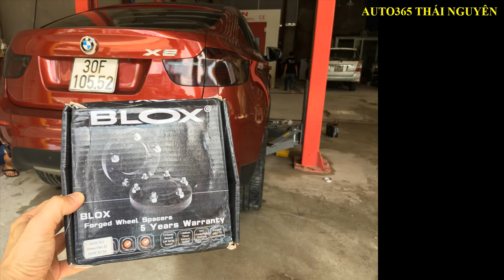nâng cấp blox sport cho BMW X6 Tại Auto365 Thái Nguyên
Auto365 Thái Nguyên is at Auto365 Thái Nguyên.
Published by Tùng Lê Tiến · July 25 · Thái Nguyên ·
BLOXSPORT CHỈ CÓ TRÊN SIÊU XE 🛑 ỔN ĐỊNH HỆ THỐNG PHANH💥
🛑 ĐÃ CÓ THỂ GẮN TRÊN MỌI LOẠI XẾ HỘP

✈ Hàng thương hiệu BloxSport quá nổi tiếng, xuất Châu Âu cho Porche, Audi, Land Rover, Mercedes, BMW
✈ Chất lượng miễn bàn nhé các bác
✈ Bảo hành 5 năm khu vực châu Á, khách ở Mỹ - Liên Minh Châu Âu được bảo hành 10 năm
✈ Bao lắp đặt,

⭐⭐⭐ ƯU ĐIỂM KHI LẮP WHEEL SPACERS

👉 Xe hầm hố sang trọng, "ngầu" gấp 10 lần xe zin
👉 Ổn định hệ thống phanh, lái rất đầm tay
👉 Lái cao tốc hay đường trường vô cùng thoải mái
👉 Có Wheel Spacers nâng cấp lốp lớn hơn dễ dàng, khỏi lăn tăn

Tư vấn, nghiên cứu, tối ưu, phát triển giải pháp Độ xe Cao cấp/Chuyên nghiệp
Giải pháp Bi gầm, Sơn tĩnh điện, Cách nhiệt, Cách âm, Nâng cấp xe zin từ Nước ngoài